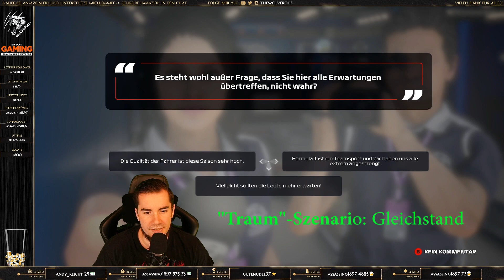F1 2020 | Das spannendste Finale der Motorsport Geschichte